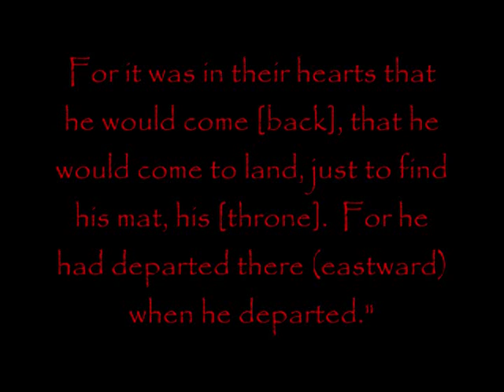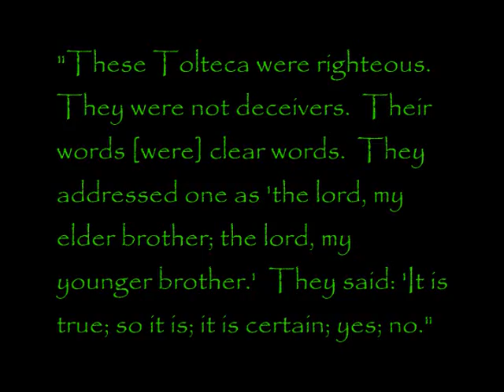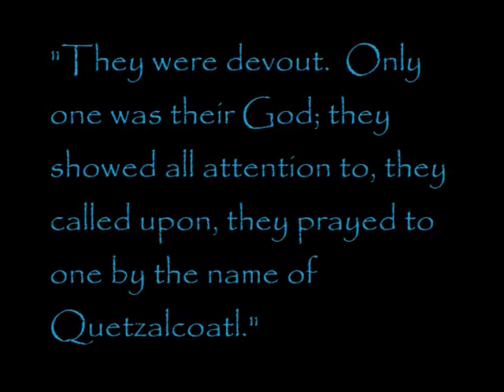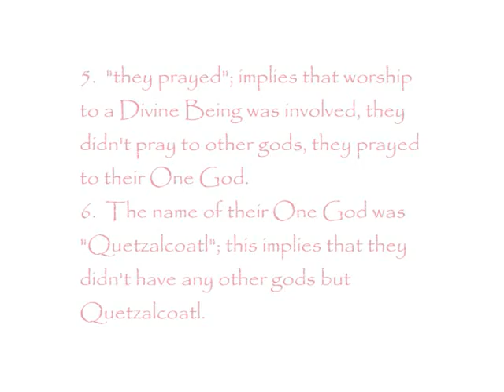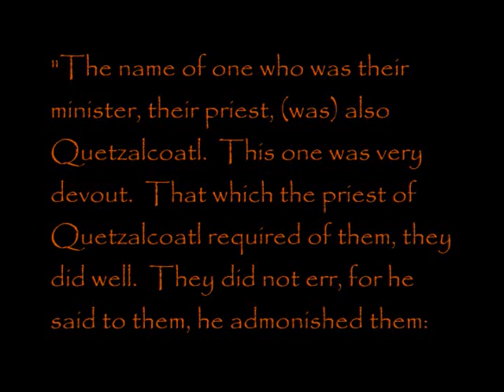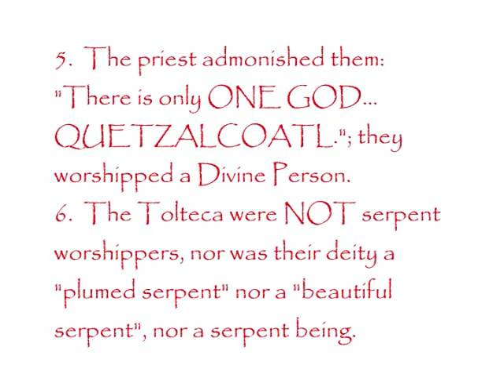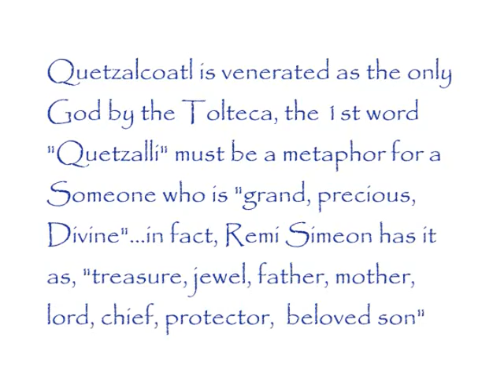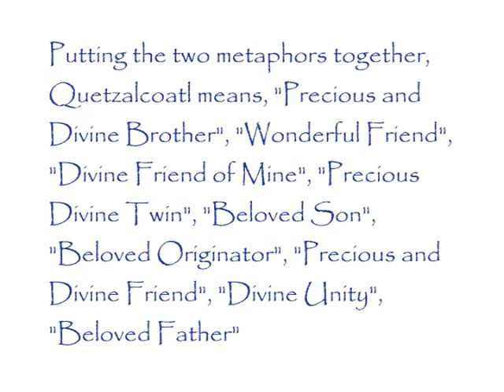Toltec Theology: the Only God of the Tolteca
This is only an introduction into the study of Quetzalcoatl.  This is offered for all those skeptic New Agers who continue to believe that Quetzalcoatl was not the God of the Tolteca, the source is the Florentine Codex, which was transliterated by Nahua scribes who still had not been influenced by Spanish missionaries, and who because of their pre-Invasion knowledge of the Oral Traditions and the Writing, were used to transliterate the oral traditions and the painted semasiographs of their people.